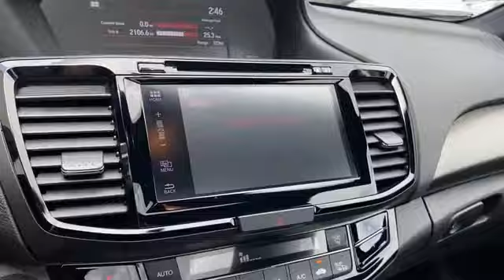Used 2017 Honda Accord Coupe EX 1HGCT1B73HA005897 Grand Rapids, Wyoming, Holland, Allendale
2017 Honda Accord Coupe EX 1HGCT1B73HA005897 Video

This 2017 Honda Accord Coupe EX 1HGCT1B73HA005897 is full of phenomenal features such as: